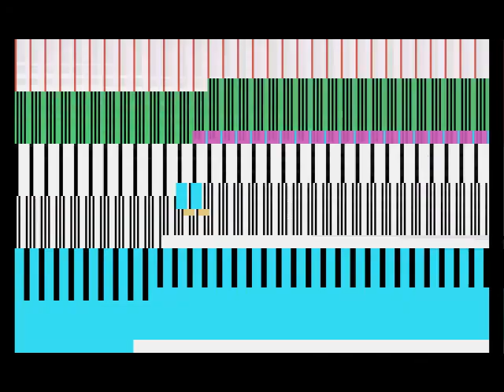Smurf: Rescue in Gargamel's Castle - ColecoVision - Game crash bug/Hidden initials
I used blueMSX for ColecoVision emulation to trigger this bug. What's supposed to happen is to start at game 3, then go between the first two screens by going left and right next to the edge to move on to the next screen. After a while, the game was supposed to crash, but display initials at the top of the playfield. But using blueMSX under the regular ColecoVision system just showed garbled stuff instead.